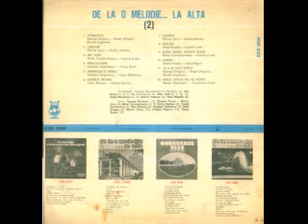Mira Moreno-Dintr o privire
Lyrics by Ovidiu Dumitru
Valeriu Popescu Orchestra